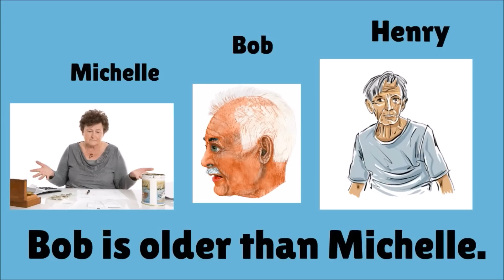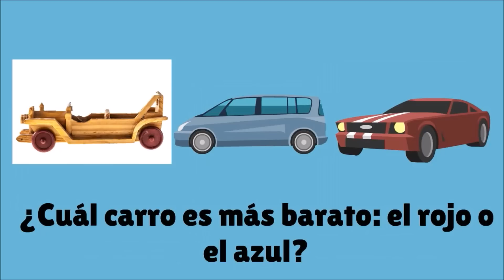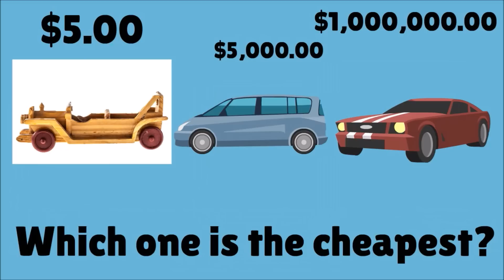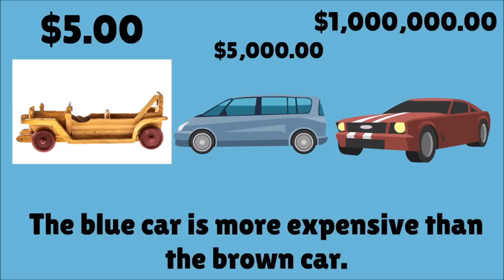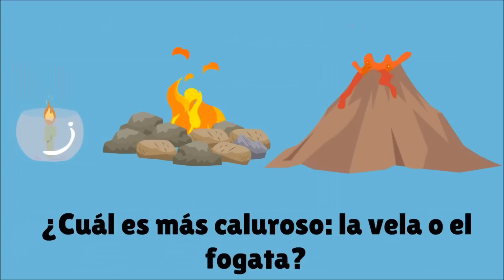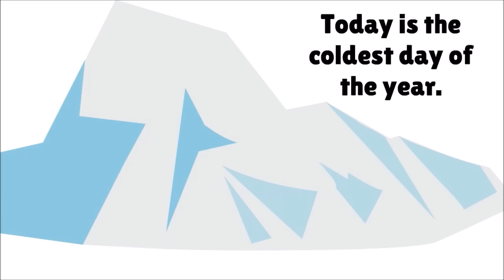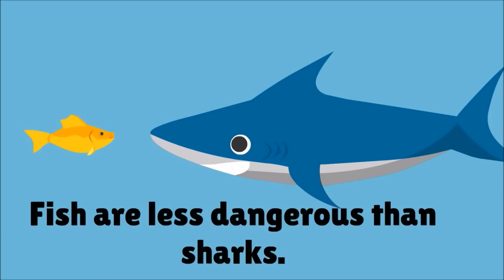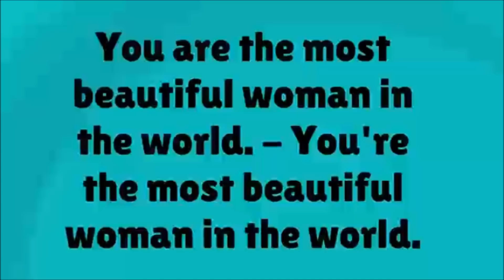Lección 32: Comparativos y superlativos (Conversacion con ser o estar en el presente)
Practique los comparativos y superlativos con ser o estar.